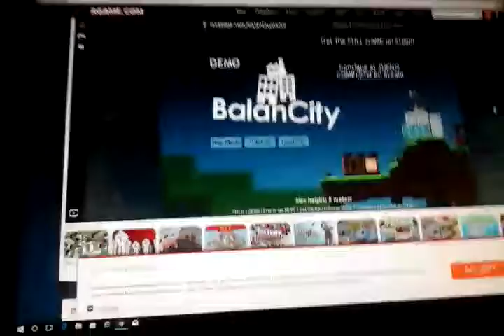BalanCity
Distractiv si de imaginație